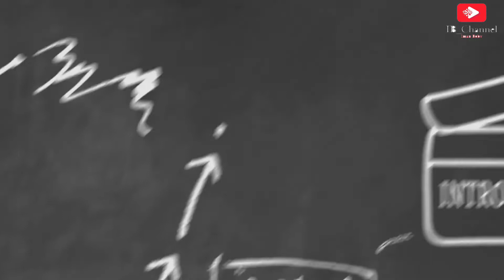Kreasi Bunga Dari Janur Kuning/Coconut Leaf Art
video tutorial tentang kreasi dari janur yaitu membuat bunga.
kreasi ini dapat dibuat oleh siapa saja karena kerajinan bunga dari janur ini sangat mudah dan simpel cara membuatnya.
hanya dengan 4 helai janur yang telah dibuang lidinya, lalu dibuat lipatan bertumpuk maka jadilah kerajinan bunga dari janur yang bisa digunakan sebagai hiasan janur kuning, hiasan tumpeng atau lain sebagainya.
untuk selengkapnya saksikan saja video cara membuat kerajinan bunga dari janur secara seksama, semoga video ini dapat bermanfaat untuk kita semua.